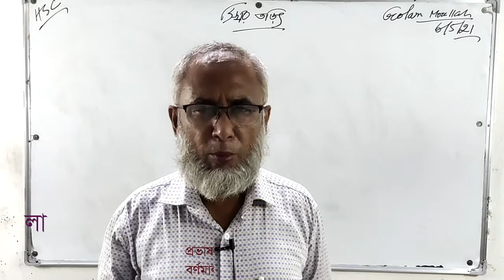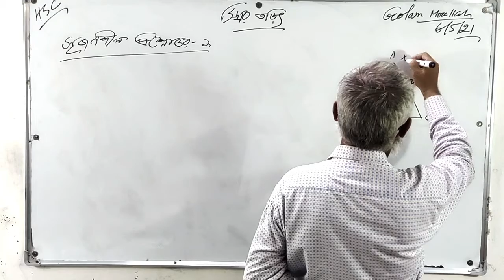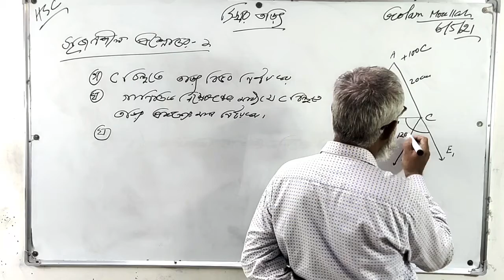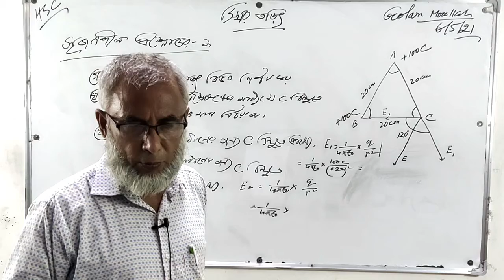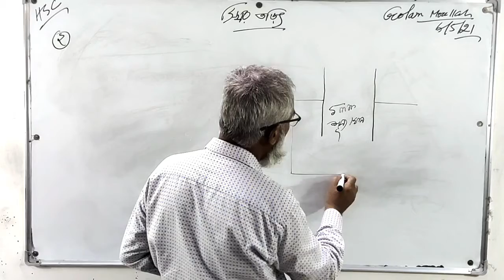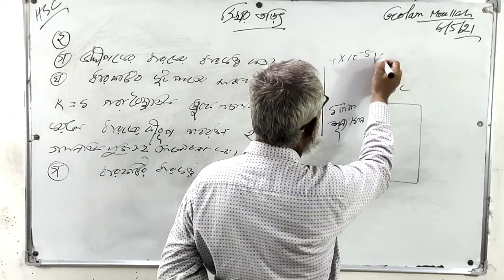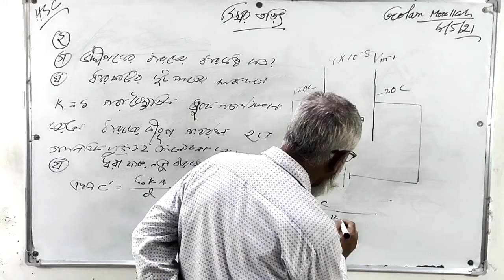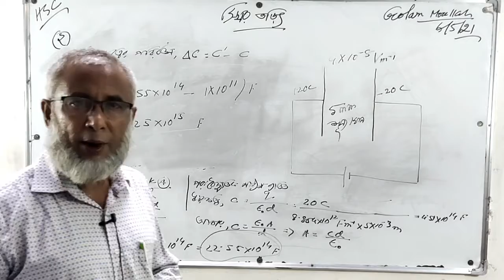২০/০৫/২১ । শ্রেণিঃ একাদশ-দ্বাদশ । পদার্থবিজ্ঞান ২য় পত্র । অধ্যায়ঃ ২য় । সৃজনশীল প্রশ্নোত্তর